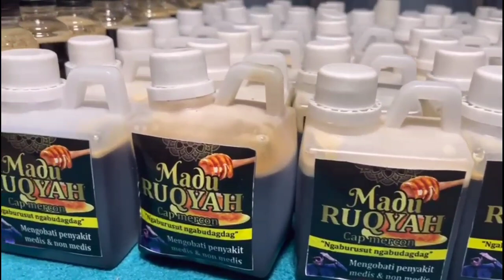GUS IDRIS KI MERCON, GURU SAMIR DI TEMUKAN DALAM KE ADAAN TIDAK BER NYAWA kekuatan ilmu//